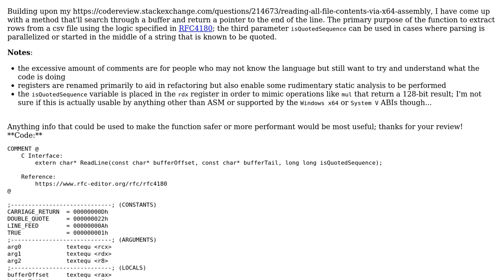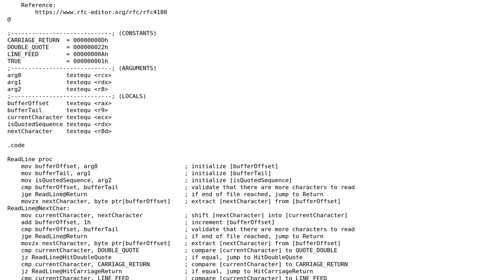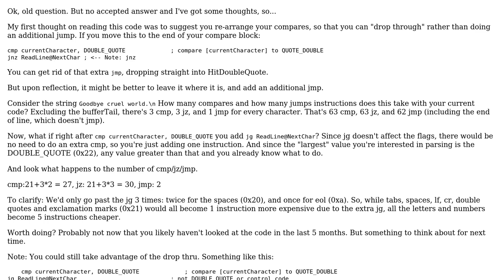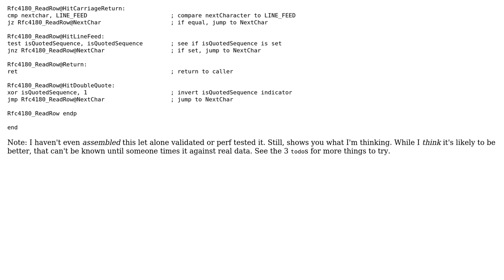Code Review: Multi-line text reader (x64 ASM) (2 Solutions!!)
Code Review: Multi-line text reader (x64 ASM)

With thanks & praise to God, and with thanks to the many people who have made this project possible! | Content (except music & images) licensed under CC BY-SA | Music | Images & others | With thanks to user Kittoes0124 user David Wohlferd user 1201ProgramAlarm and the Stack Exchange Network Trademarks are property of their respective owners. You are responsible for your own actions.